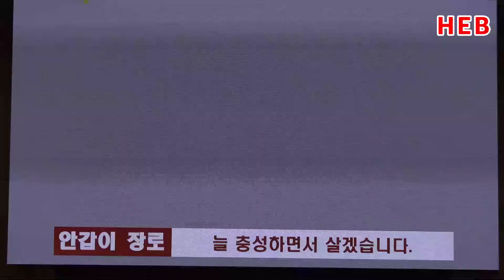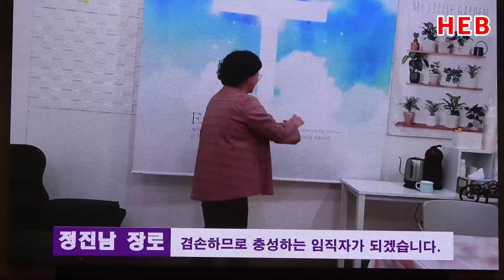HEB방송 -2부 임직식(장로,안수집사)/새힘교회 임직감사예배(240407)